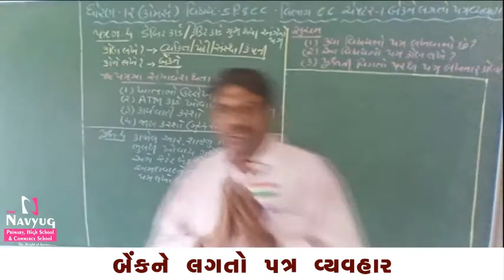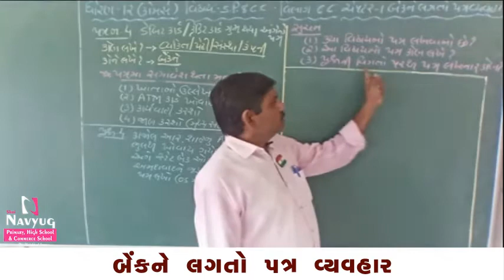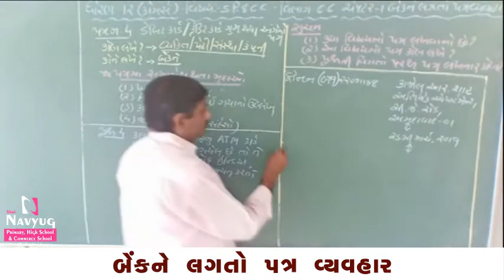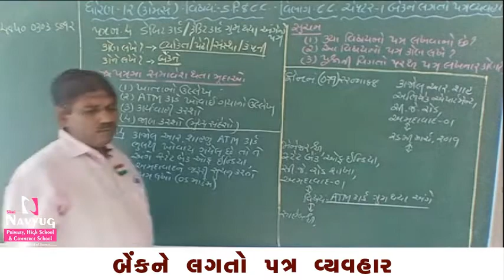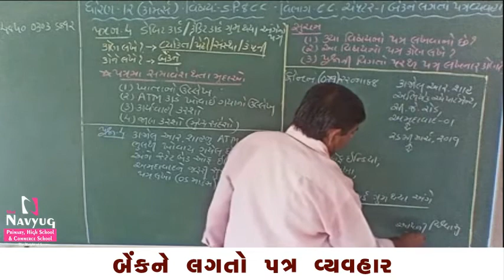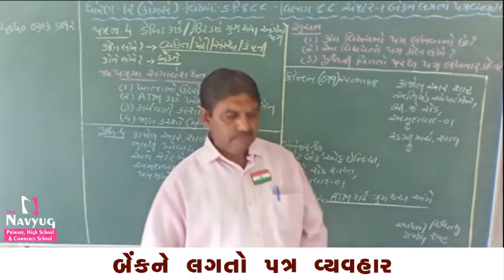STD : 12 , SUBJECT : S.P. & C.C. , CH 1 : બેંકને લગતા પત્ર વ્યવહારો(PART-4) , By Pansir